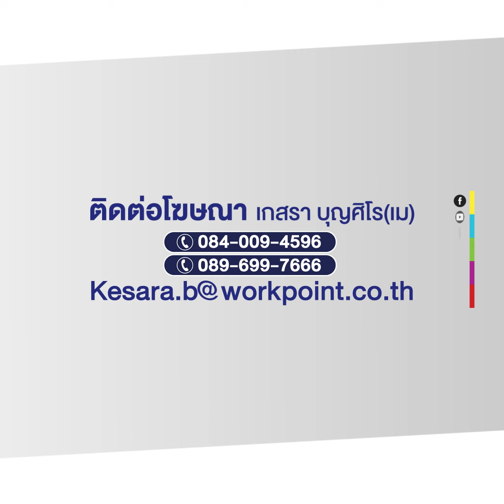อุบัติเหตุหมู่! นร.เจ็บระนาว เก๋งตัดหน้ารถตู้นักเรียนดอยสะเก็ด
เกิดอุบัติเหตุรถเก๋งตัดหน้ารถตู้นักเรียน บาดเจ็บ 4 ราย

เหตุเกิดที่ถนนสายดอยสะเก็ด-บ่อสร้าง บริเวณบ้านแม่ก๊ะกาดต.ตลาดใหญ่ อ.ดอยสะเก็ด จ.เชียงใหม่ พบรถตู้นักเรียนสภาพด้านหน้ายุบ มีเด็กนักเรียนระดับชั้นอนุบาลติดภายใน กู้ภัยฯ ได้ใช้เครื่องตัดถางนำตัวออกมา ได้รับบาดเจ็บ จำนวน 4 ราย มีเด็กชาย 3 ราย และเด็กหญิง 1 ราย นำส่ง รพ.ดอยสะเก็ด

ใกล้กันนั้นมีรถเก๋งสีดำจอดอยู่ สภาพบริเวณที่นั่งด้านหลังข้างขวามีรอยยุบถูกชนเบื้องต้นคนขับรถตู้เล่าว่าขณะขับรถไปส่งเด็กไปโรงเรียน ถูกรถเก๋งขับตัดหน้ากระทันหัน เบรคไม่ทันจึงพุ่งชนดังกล่าว